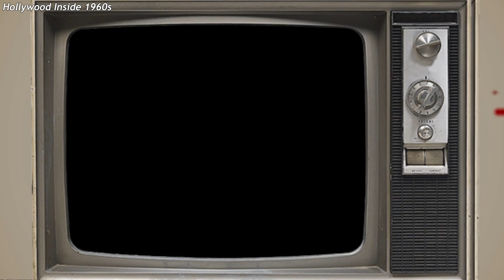In Memoriam - The Stars We Lost in 2023